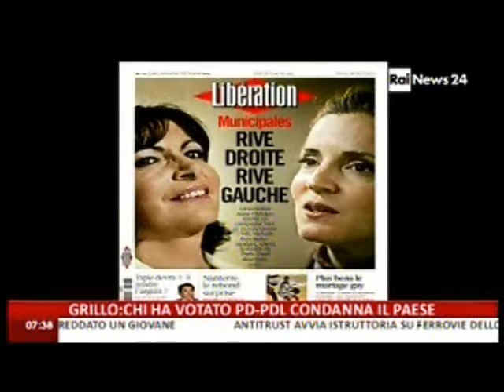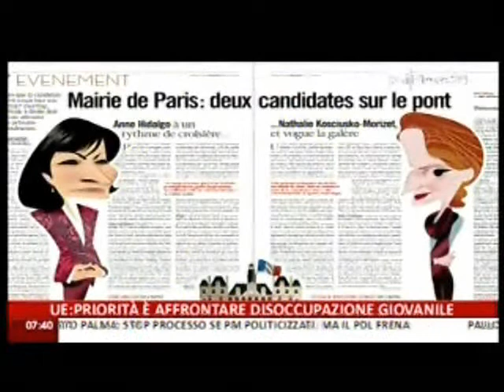CaterpillarAM a RaiNews24 29 maggio 2013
di Cinzia Poli
Question News. Notizie con il loro bel perché.
Perché Beppe Grillo fa autocritica e dice "Abbiamo fatto degli errori"? Pensa a tutti quei fiumi e laghi che non ha attraversato a nuoto?
Perché la sottosegretaria Michaela Biancofiore diceva che "il PdL di Berlusconi è così forte che potrebbe far eleggere anche una capra?" Sono animali così restii a ricoprire ruoli pubblici?
Perché Paolo Villaggio continua ad essere intervistato come opinionista politico? Perchè sbagliano comico genovese?
Perché, a differenza di quanto si crede, è Roma la città dove si consuma più cocaina e non Milano? Sta funzionando l'Area C contro le polveri sottili?
Question News. Notizie senza risposta.